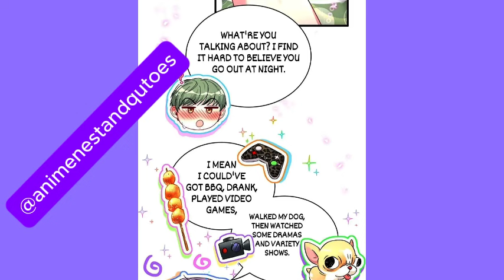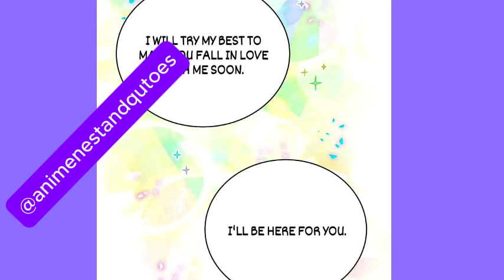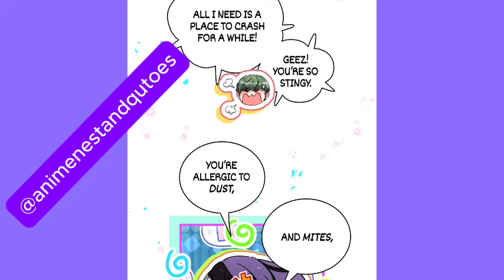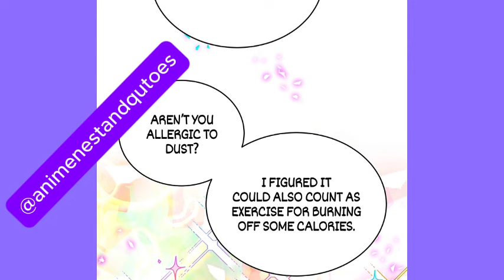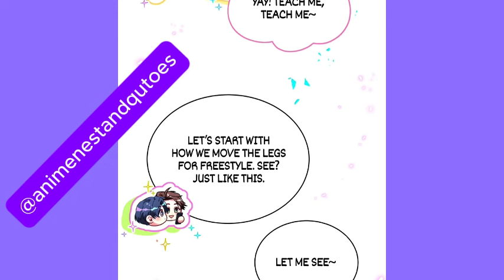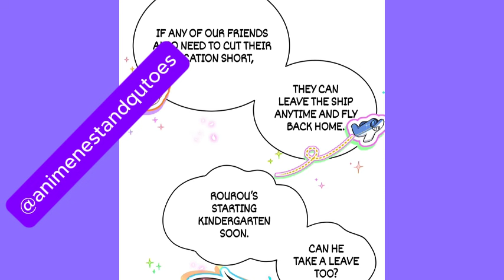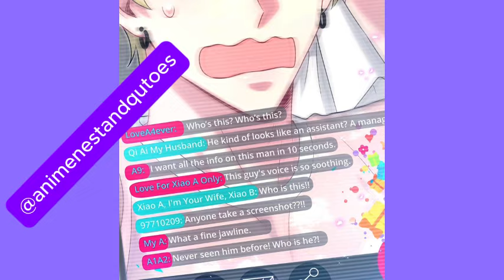CEO, His Partner, and the Kids on Holiday ending 💕bl/ recap/yaoi Bl manga explained in Hindi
The YouTube channel "animenestandqutoes" provides a distinctive combination of anime narratives, manga critiques, and Hindi audio stories.💞 By prioritizing captivating storytelling, 💞this channel offers a wide variety of content for anime enthusiasts and Hindi literature fans.🎞 From sharing captivating anime stories to analyzing well-known manga series, animenestandqutoes strives to entertain and ✥captivate its viewers with its imaginative and immersive content. ✥Whether you're seeking animated escapades or Hindi audio narratives, this channel guarantees a 💕pleasurable and enlightening experience for its audience.💕